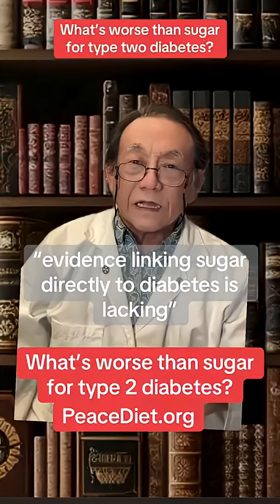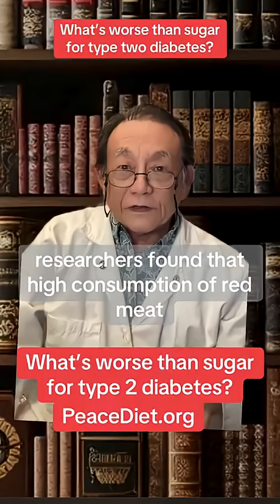What’s worse then sugar for type 2 diabetes? research suggest that another common food is connected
What’s worse then sugar for type 2 diabetes? research suggest that another common food is connected to 50% higher risk of type 2 diabetes. Doi. 10.1016/ajcnut..2023. 08.021#dr#drshintani#an#antidiabeticl#bloodsugarcontroln#insulinresistance#re#reversediabetesty#type2diabetes#su#sugardiabetes